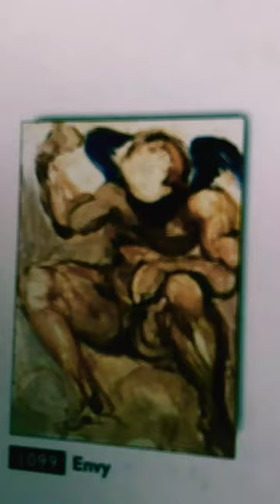You Can Never Get This